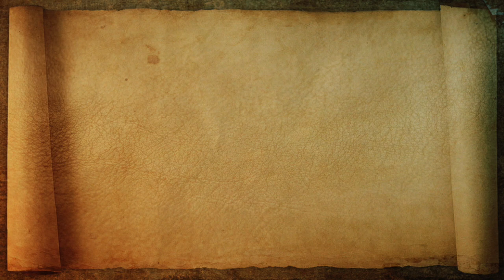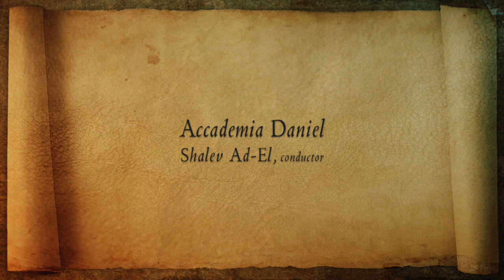Zerreiße die Bande, ersticke die Triebe (Telemann) Klaus Mertens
Zerreiße die Bande, ersticke die Triebe from the cantata Was gibst du denn, o meine Seele
by Georg Philipp Telemann (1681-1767)

Klaus Mertens, bass-baritone
Accademia Daniel
Shalev Ad-El, conductor

Zerreiße die Bande, ersticke die Triebe
Verfluche die Lüste der sündlichen Welt.
Erneure die Sinnen, vermehre die Liebe
Und suche im Glauben, was Jesu gefällt.

Shatter the bonds, smother the urges,
curse the lusts of the sinful world.
Renew your senses, multiply love,
and seek in faith what pleases Jesus.

Art in the video:
[0:22]  Bernardo Strozzi (1581–1644)
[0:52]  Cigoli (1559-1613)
[1:07]  Giuseppe Antonio Pianca (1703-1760)
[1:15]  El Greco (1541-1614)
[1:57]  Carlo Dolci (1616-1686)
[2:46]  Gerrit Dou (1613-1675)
[3:14]  Circle Of Rembrandt (1606–1669)
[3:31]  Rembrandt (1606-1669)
[3:54]  Bartolomé Esteban Murillo (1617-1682)